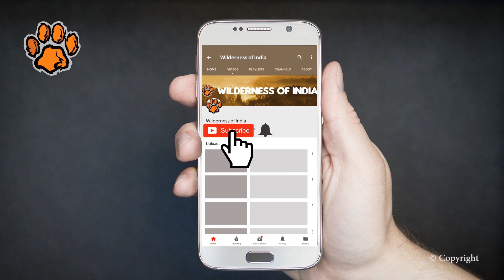Ranthambore: Forts, Gypsies, Tourists and A Lonely Tiger